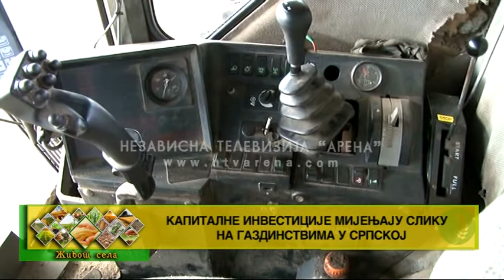Kapitalne investicije mijenjaju sliku na gazdinstvima u Srpskoj